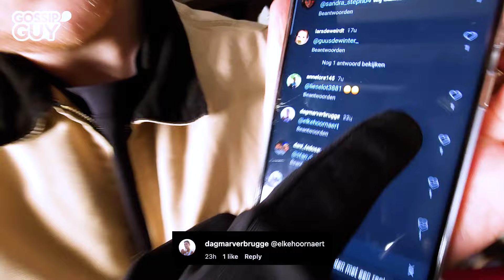Een hete conversatie met Jean Valery (Blackwave.) GONE WRONG Afl.216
We spraken met Jean Valery over hot sauces, sterren kopen & de Redbull Soundclash.

Deze podcast bevat publiciteit voor de Redbull Soundclash.